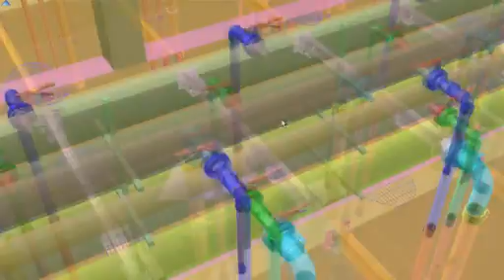MWH Global, Inc.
MWH, globally driving the wet infrastructure sector, is leading the world in results-oriented management services, technical engineering, construction services and solutions to create a better world. The wet infrastructure sector encompasses a full range of water related projects and programs from water supply, treatment and storage, dams, water management for the natural resources industry and coastal restoration to renewable power and environmental services. MWH is a private, employee-owned firm with offices in 34 countries on six continents.

MWH Global employs approximately 7,000 experts including engineers, consultants and construction professionals globally. As specialists in water and natural resources, MWH employees use innovative ideas and technology to solve complex infrastructure and environmental challenges.